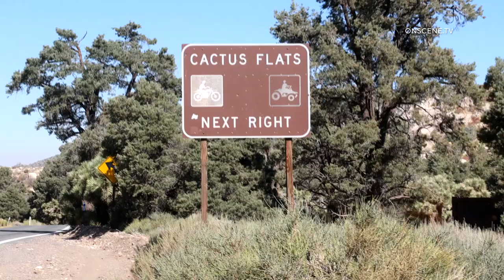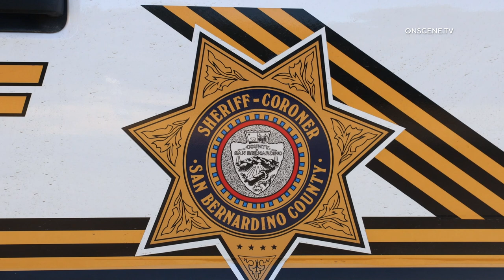The Search Continues For Firefighter Carlos Baltazar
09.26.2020 | 9:00 AM | SAN BERNARDINO COUNTY - The search continued Saturday morning for Carlos Baltazar, the missing Big Bear Hot Shot whose vehicle was found abandoned on September 20th.

Search teams arrived early Saturday with a larger group than Friday's search team, along with K-9 units.

They are spending the day searching the vast area of Cactus Flats along with the immediate area where his truck and backpack were found.

No new information is available at this time.